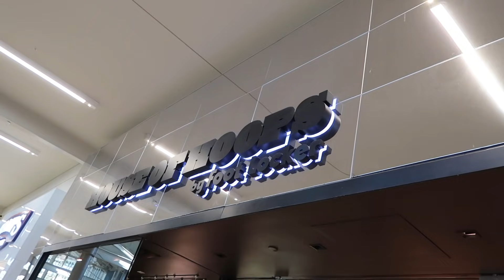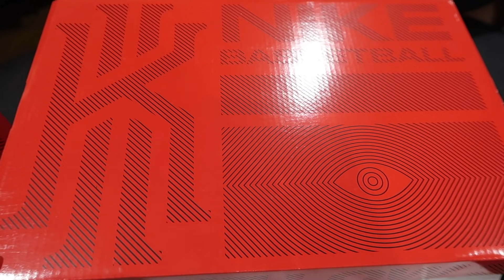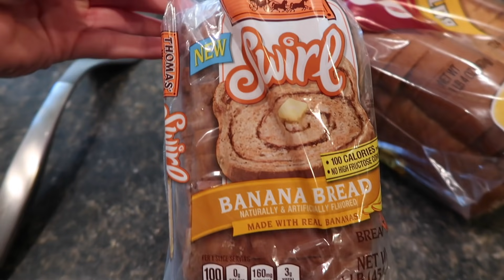New Basketball Shoe Shopping 2020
It's time for some new basketball shoes!!! Mason chooses between a ton of different styles of basketball shoes for the upcoming season, he also announces what his number will be, and we show off our latest ornament, plus we show you our take on the the gingerbread house.

16772 W. Bell Rd, Ste 110-115